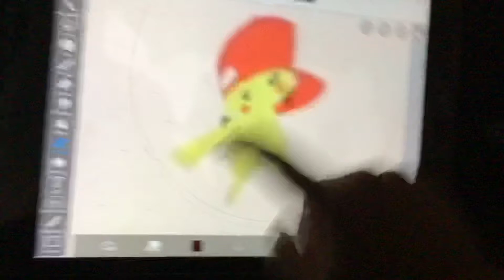This is Pikachu right